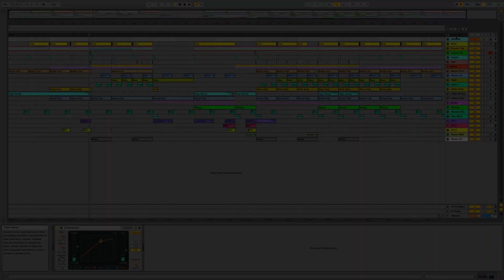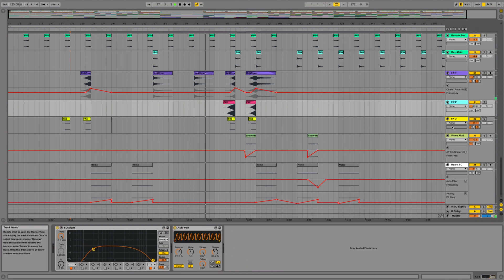Deep House Ableton Live Template 'Deep Moon' by Abletunes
“Deep Moon” is a perfect Deep House Ableton Live template that has everything you need to create your own deep’n’groovy tracks.